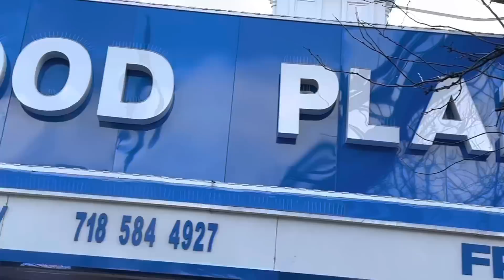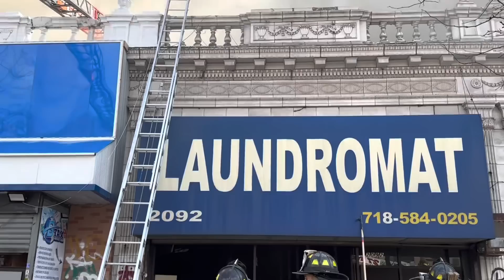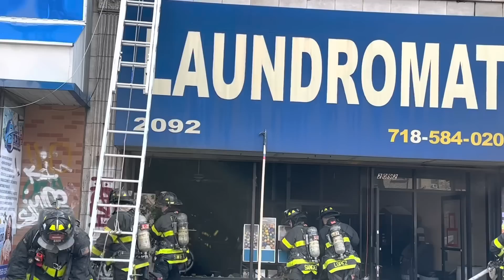FDNY Bronx 5th Alarm Box 4794 Fire Throughout a Supermarket Lithium Ion Batteries Recovered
BOX 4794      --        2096 GRAND CONCOURSE

E 180 ST     --      E 181 ST

FIRE SUPERMARKET

SIG 7-5 - All Hands
E075 E048 E046 E042
T033 L056 L027F
BC19 BC17
RS03 Q041
DC07 RA03

SPECIAL CALLED - Hazmat Trio
E044H HM01 HMBC

SPECIAL CALLED - Truck
L059

SPECIAL CALLED - Engine
E082

SPECIAL CALLED - Truck
T051/T033

SIG 2-2 - 2nd Alarm
E066/E048  E043  E088
E072T ST02
T017
BC18 BC27R BC26S
TS01 RB01 SB01
FC01 CT01 RM01
C15 C23D

SPECIAL CALLED - 2 Trucks
T017/T033  L048/L027

SIG 3-3 - 3rd Alarm
E050 E093 E081 E095
E035S
T044
BC13 BC03P
MK01 RA01
C24 C12C

SIG 4-4 - 4th Alarm
E064/E042  E092/E048  E080/E046  E263/E043
L037  T014
BC46/BC19
C24C C11 C22B

SPECIAL CALLED - 95 FT Tower Ladder
T058

SIG 5-5 - 5th Alarm
E062/E075  E045  E313/E050  E040/E095
T022/T033  T115/T044
BC10/BC17
C3 C4 C16E C22B C11B C32 C11X

L129/L056  T138/L059

SPECIAL CALLED - 1 FAST Truck
T023/T044F

SPECIAL CALLED - 4 Engines 2 Trucks
E315/E042  E295/E046  E021/E092  E079
T144/T033  L019

SPECIAL CALLED - 2 Battalion Chiefs
BC06/BC??  BC28/BC18

SPECIAL CALLED - FAST Truck
L043/L056F

SPECIAL CALLED - 2 Engines
E287/E075  E297/E043

SPECIAL CALLED - Mobile Command Unit
MCU2

E320/E082  E090

SPECIAL CALLED - Hazmat Logistics
HML

T105/T033  T117/T044

PWH - 14:52

UC - 15:32 Duration 5 Hours